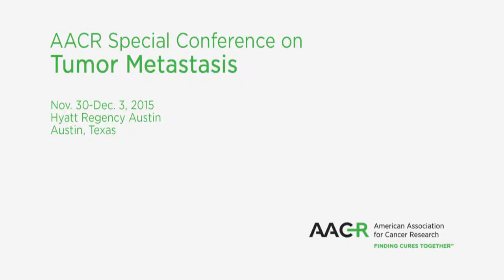AACR Special Conference on Tumor Metastasis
Conference co-chairs Bruce R. Zetter of Boston Children's Hospital in Boston and Jeffrey W. Pollard of MRC Centre for Reproductive Health at the University of Edinburgh in Scotland discuss this AACR special conference on tumor metastasis research being held Nov. 30-Dec. 3, 2015, in Austin, Texas. including how to submit abstracts by the Wednesday, Sept. 16, 2015, deadline. Register to attend and save by Monday, Oct. 19, 2015.